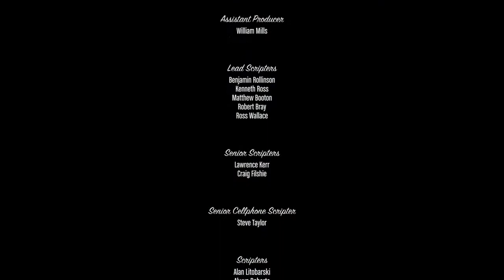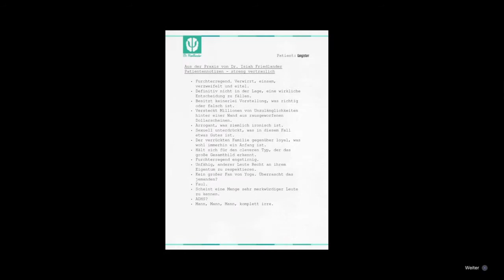GTA 5 ★ Final Mission Option A + B + C ★ All Endings [100% Gold Medal]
100% Gold Medal Walkthrough ★ First Person View ★ Recorded on PS4.

GTA 5 FINAL MISSION (OPTIONA A): SOMETHING SENSIBLE

GOLD MEDAL OBJECTIVES:

● Judas!: Killed Trevor

GTA 5 FINAL MISSION (OPTIONA B): THE TIME´S COME

GOLD MEDAL OBJECTIVES:

● Surpassed The Mentor: Killed Michael

GTA 5 FINAL MISSION (OPTIONA C): THE THIRD WAY

GOLD MEDAL OBJECTIVES:

● Mission Time: Complete within 21:30
● Headshots: Kill 20 enemies with a headshot
● Accuracy: Finish with a shooting accuracy of at least 70%
● Stick, Tick...Boom!: Kill Cheng with a Sticky Bomb
● Lead Lobotomy: Kill Steve Haines with a headshot
● Stretched Out: Kill Stretch with a melee attack

GTA 5 FINAL MISSION (OPTIONA A): EIN WENIG VERNUNFT

GOLD MEDAL OBJECTIVES:

● Judas!: Erledige Trevor

GTA 5 FINAL MISSION (OPTIONA B): DIE ZEIT IST REIF

GOLD MEDAL OBJECTIVES:

● Den Mentor übertreffen: Erledige Michael

GTA 5 FINAL MISSION (OPTIONA B): THE THIRD WAY

GOLD MEDAL OBJECTIVES:

● Mission Time: Complete within 21:30

GTA 5 FINAL MISSION (OPTIONA C): DIE DRITTE ALTERNATIVE

GOLD MEDAILLE VORAUSSETZUNGEN:

● Missionszeit: Schaffe es in maximal 21:30
● Kopfschüsse: Erledige 20 Gegner mit Kopfschüssen
● Treffgenauigkeit: Erreiche eine Trefferquote von mindestens 70%
● Haften, zünden: Rumms: Erledige Cheng mit einer Haftbombe
● Blei-Lobotomie: Erledige Hains durch Kopfschuss
● Ausgestretcht: Erledige Stretch im Nahkampf